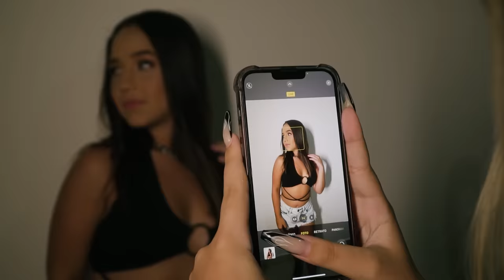BONDE DA KAMYLINHA - Kamylinha Santos (Clipe Music Oficial)